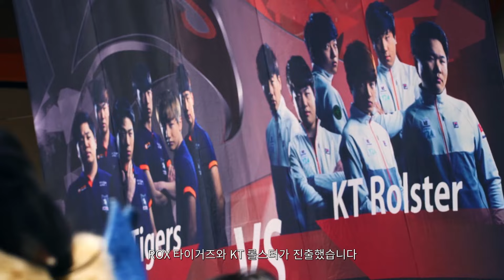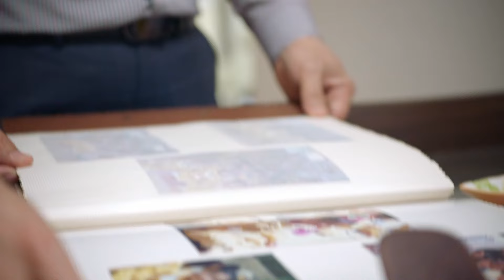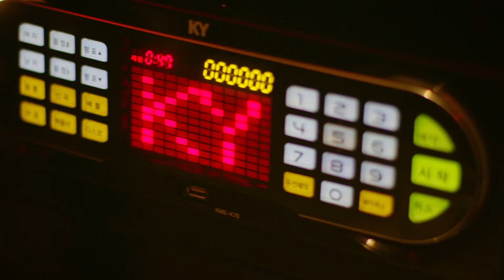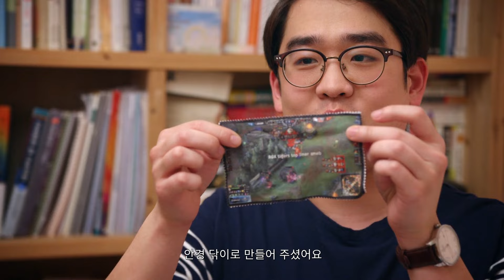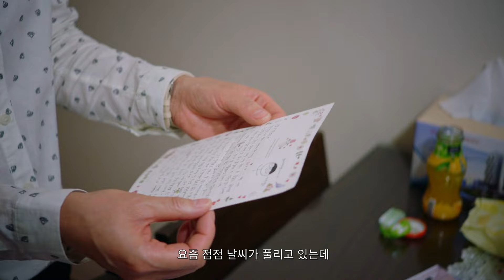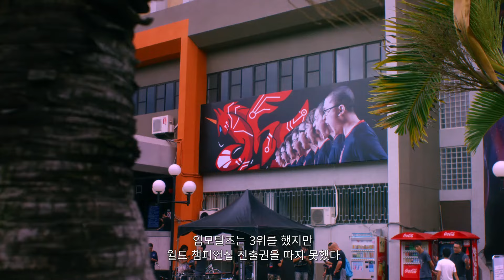전설, 날아오르다 시즌 2 (6화): 투지 | eSports 다큐멘터리 - 리그 오브 레전드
Smeb에게 절호의 기회는 바로 지금입니다. 한국에서 인정받기까지 참 오랜 시간이 걸렸죠. ROX Tiger’s의 라이벌 SKTelecom이 서머 시즌 플레이오프에서 탈락하면서 이번에야말로 LCK 챔피언 타이틀을 차지할 수 있겠다는 기대감이 높아집니다. LCK 챔피언이 된다면 월드 챔피언십 진출은 자동으로 확정되죠. 한편 Rekkles, WildTurtle, Revolta, ClearLove, Chawy는 월드 챔피언십 진출이라는 공통된 목표를 마음에 품고 있습니다.

총 6화로 구성된 전설, 날아오르다 시즌2에서는 리그 오브 레전드 최고의 프로 선수들이 해온 노력과 희생을 조명합니다. 과연 이 선수들은 전설이 되기 위한 조건을 갖췄을까요?

음원 리스트:
“Neon Bastard” by Richard Macklin
“Chinatown” by Starcadian
“Sun Has Gone (Instrumental)” by Giles Edward Palmer & Rupert Vyvyan Kenrick Pope
“Pesh” by Joshua L. Pearson
“Shadow Play” by Ryan Teague
“So She” by Joshua L. Pearson
“Last Known Position” by Ryan Teague
“Shiva” by Joshua L. Pearson
“View2” by Sasha
“Mother (Instrumental)” by East of My Youth
“Angry Whisper” by Mirror to Mirror
“Silicon Tare” by Com Truise
“Dance or Die” by Starcadian
“Offciee” by Joshua L. Pearson
"Challenge" by Guckkasten
“Taylor” by ATTLAS
“Pace” by Joshua L. Pearson
“Do You Feel Alive (Instrumental)” by Ben Fisher & Raphael Lake
“Titan Dream” by Thomas Bergersen & Nick Phoenix